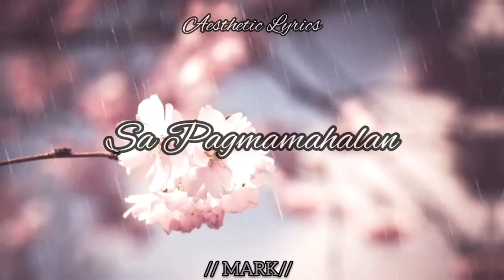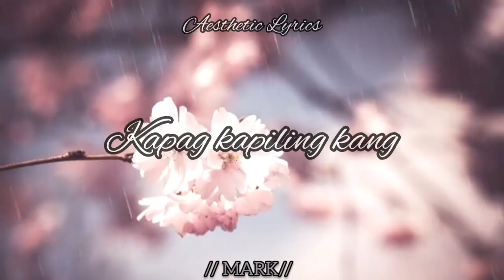Kalawakan short Lyrics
Music short lyrics